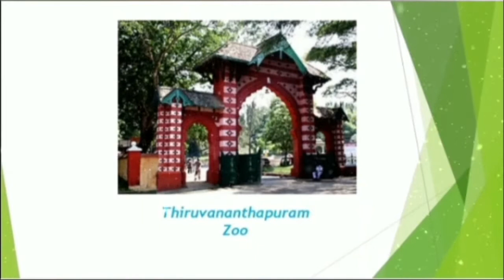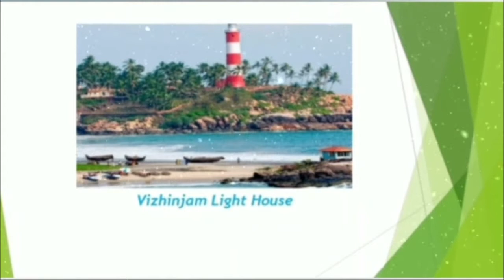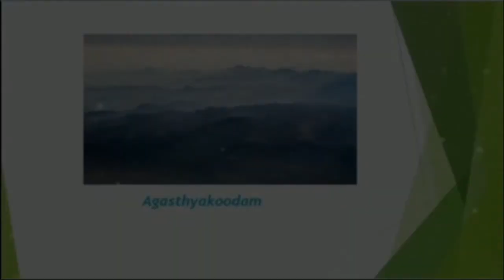PKS HSS KANJIRAMKULAM WORLD TOURISM DAY CELEBRATIONS 2021-2022